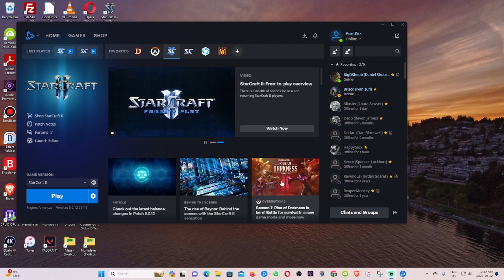Starcraft 2: Red Tried To Hold Off OVG's Voids LOL (UglyDr0ne vs OVG)